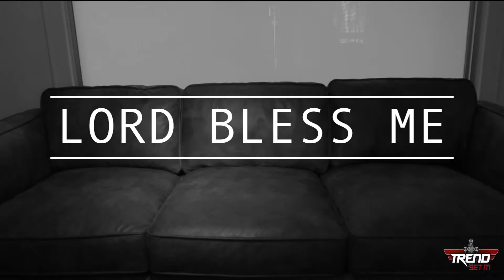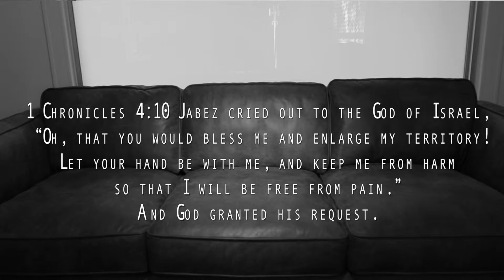Lord bless me